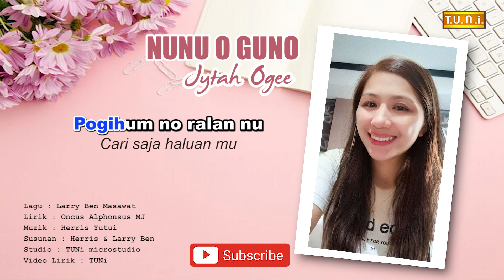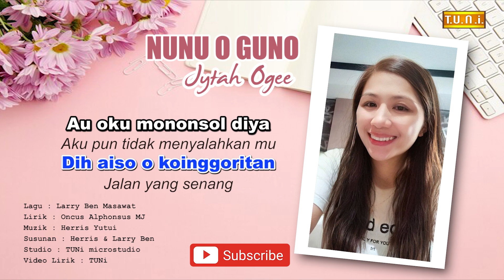Nunu o guno (karaoke)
Nunu o guno